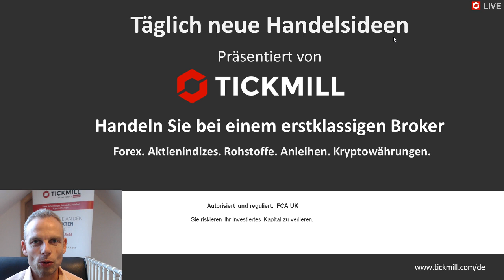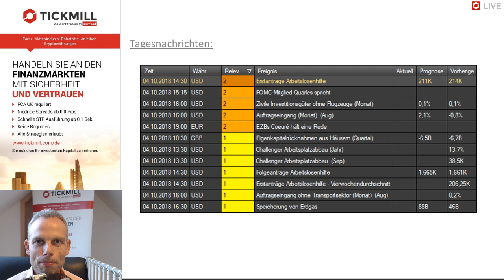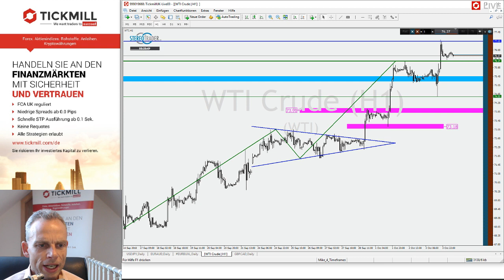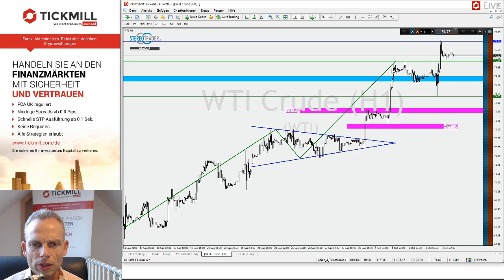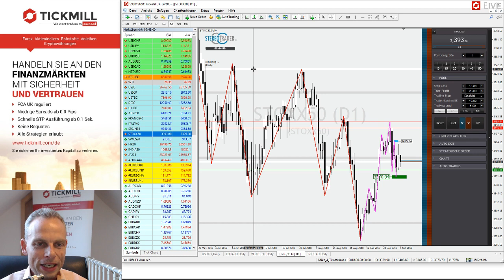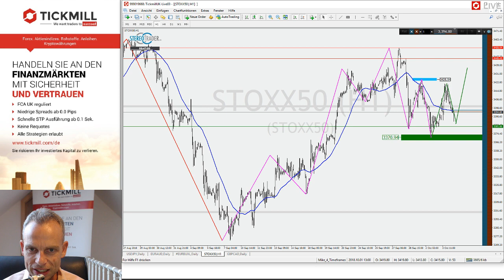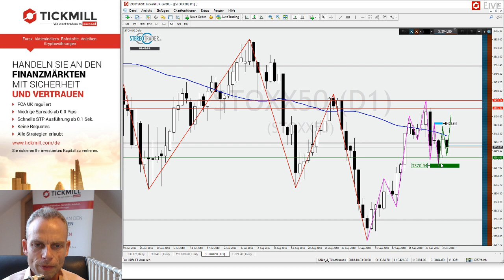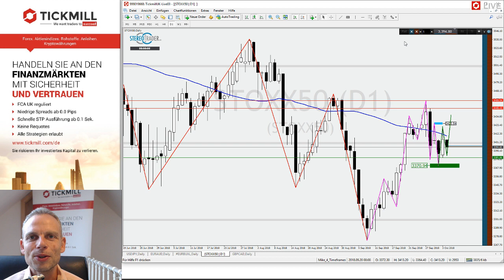WTI – GBPJPY – Stoxx50 – Videobesprechung zu Tickmill's Handelsideen für den 04. Oktober 2018